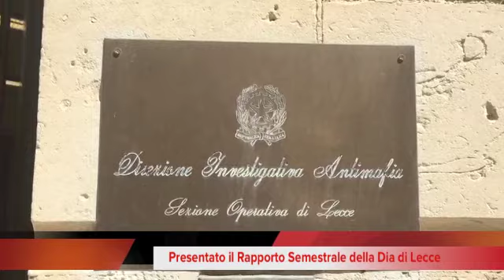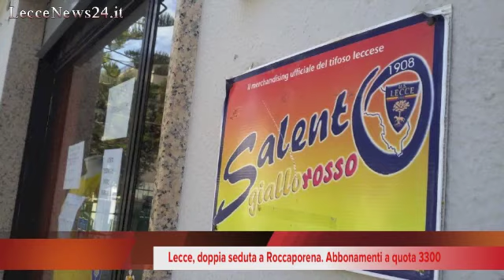Tg 5 Agosto 2016 - leccenews24 -